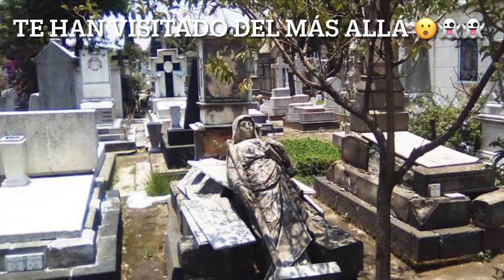PARANORMAL: ¿Te ha visitado algún familiar desde el más allá… 😮👻👻 para despedirse?